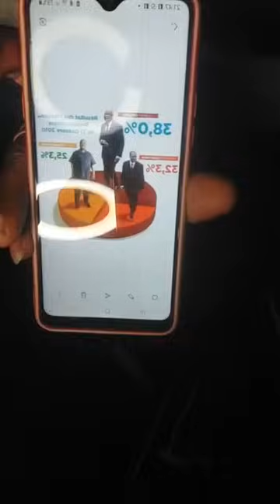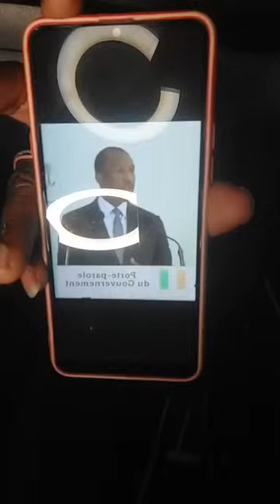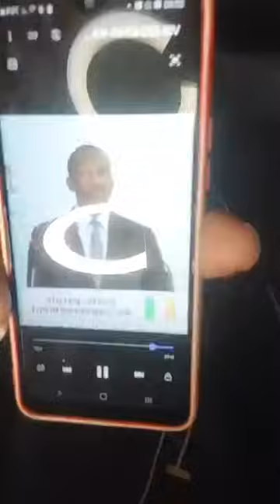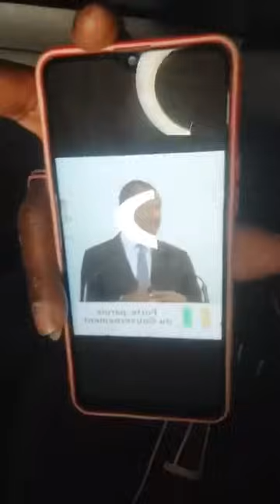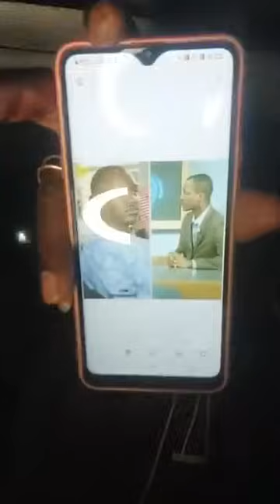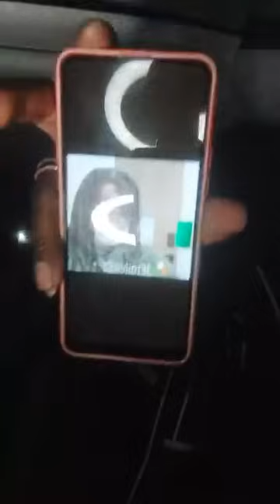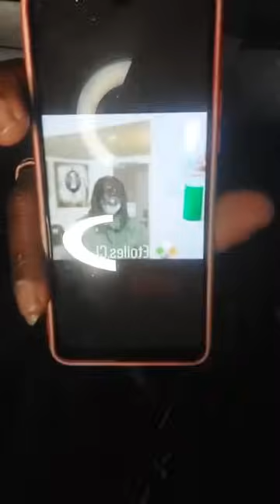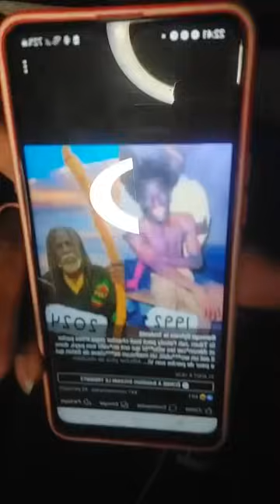ZUZU SORO S’ATTAQUE DRAMANE OUATTARA ET TIKEN JAH FAKOLY ET SE PRONONCE L’AFFAIRE DE WOUBI !